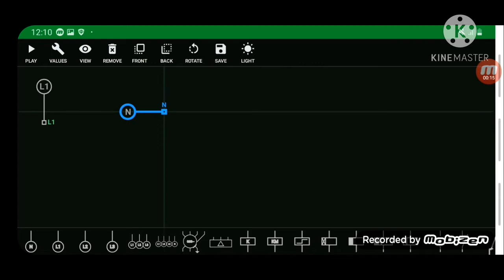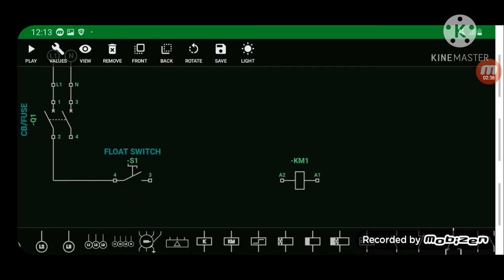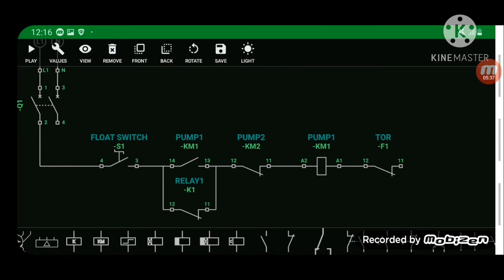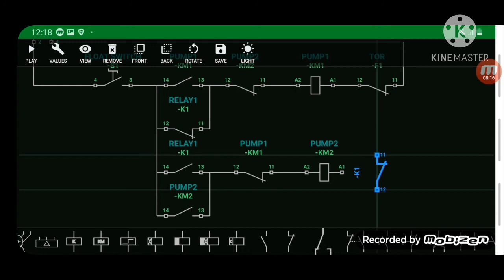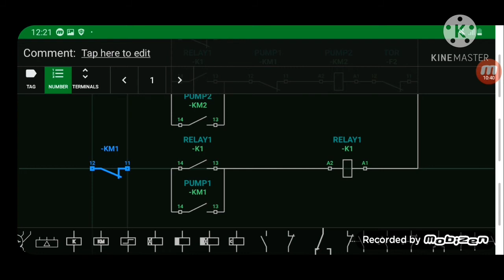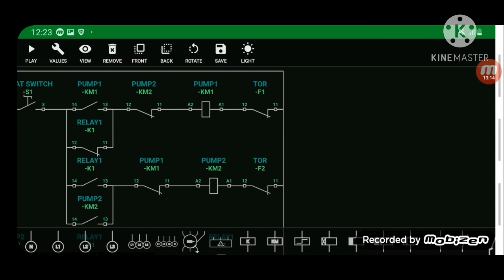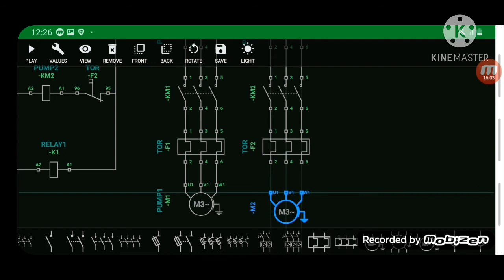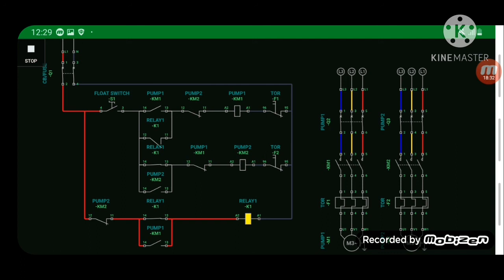FLOAT SWITCH. TWO MOTOR PUMP ALTERNATE OPERATION. WITHOUT LATCHING RELAY..Electrical Tutorial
Tutorial for two motor pumps alternate operation. Without latching relay.. Plz watch how to make wiring diagram.
Electrical Tutorial

Stay safe.

TWO FLOAT SWITCH CONTROL IN ONE PUMP MOTOR. 1DRY RUN PROTECTION.2 START AND STOP PUMP MOTOR...

* Tutorial for On Delay Timer wiring diagram/How to work On Delay Timer.Wiring for On Delay Timer..

* Computation for proper size of wire and size of circuit breaker for your electrical house wiring.